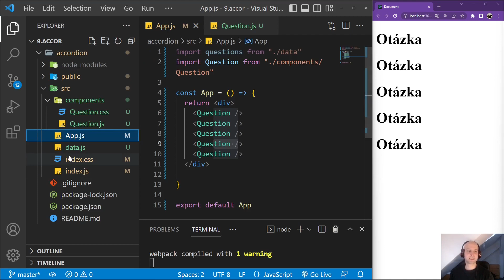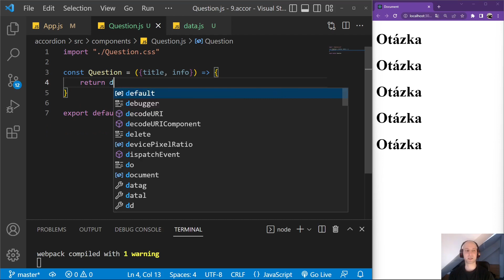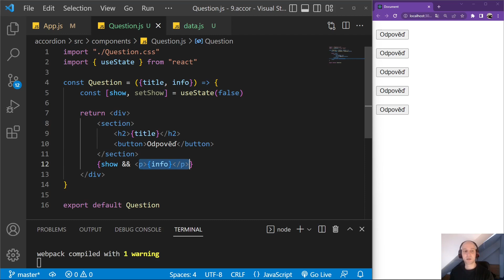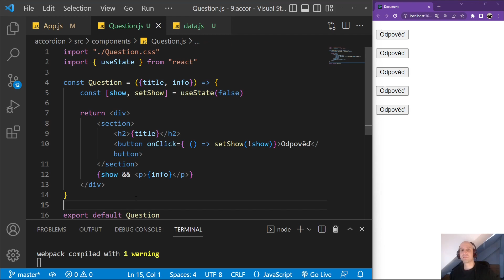90. React - Projekt FAQ otázky a odpovědi - tvoříme komponentu